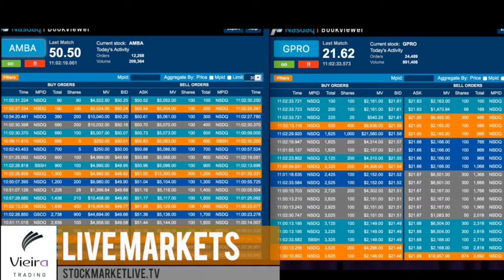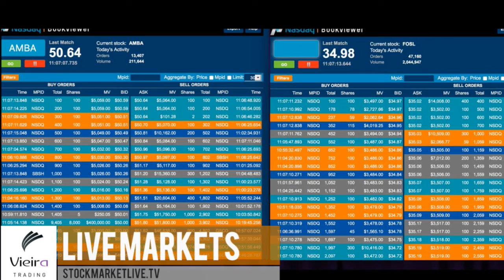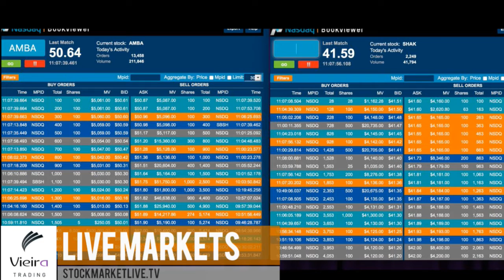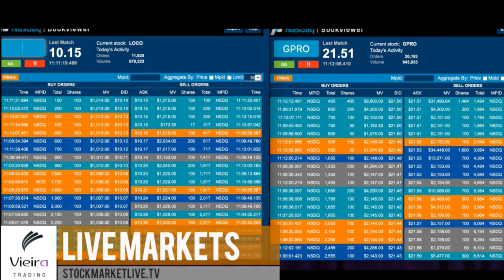Live Trading Best Stock Picks for Year 2015